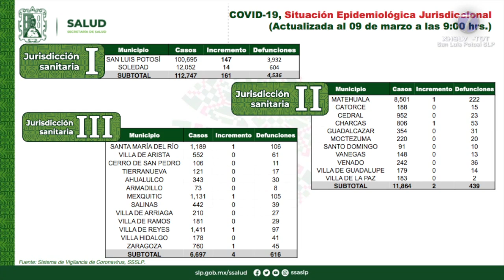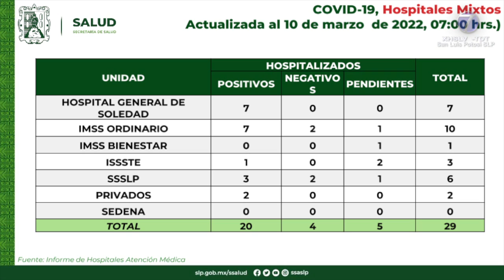Con 212 nuevos casos, SLP alcanza los 176 mil 633 contagios confirmados.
SLP.- La Secretaría de Salud del Estado informó de 212 casos nuevos de Covid-19 en San Luis Potosí y la defunción de cuatro personas más; hasta el último corte, se había registrado un total de 176 mil 633 casos confirmados y un acumulado de 7 mil 507 decesos.

Se trata de 105 mujeres y 107 hombres de entre 3 y 92 años de edad, quienes presentaron síntomas entre el 7 de enero y el 7 de marzo: 22 de ellos cuentan con un esquema incompleto de vacunación, mientras que 94 personas ya han recibido sus dosis completas, el resto no se ha vacunado.

Los casos identificados se ubicaron en la jurisdicción número I con 147 en la capital potosina y 14 en el municipio de Soledad de Graciano Sánchez; mientras que en la región II se detectaron dos contagios: uno en Matehuala y otro en Charcas.

En la zona III se informó de cuatro casos: uno de Santa María del Río, uno de Mexquitic, uno más de Villa de Reyes y otro de Zaragoza; además en la IV se ubicaron dos mas: uno en Ciudad Fernández y otro Rioverde, mientras que en la V fueron 33 en el municipio de Ciudad Valles.

En la región VI fueron cuatro contagios: uno de Tamazunchale, uno de Matlapa y dos de Axtla; y en la zona VII hubo otro dos: uno de Aquismón y otro de Tancanhuitz.

La defunciones reportadas corresponden a dos mujeres y dos hombres de entre 44 y 88 años, todos ellos residian en San Luis Potosí capital.

Estas personas presentaron factores de riesgo como diabetes, hipertensión arterial, obesidad o edad avanzada; tres no se habían vacunado contra la enfermedad, mientras que uno ya contaban con al menos una dosis aplicada.

Por otra parte, se mencionó que el número de hospitalizados es de 29: cinco personas en condición estable y 21 en situación grave, además de tres pacientes intubados, de las cuales 20 son positivas a covid-19, cuatro negativas y cinco se encuentran pendientes de sus resultados.

En resumen, se han investigado a 491 mil 976 potosinas y potosinos que han cumplido con los criterios de casos sospechosos, de las cuales se han descartado 311 mil 083, mientras que 4 mil 260 personas continúan en proceso de investigación.